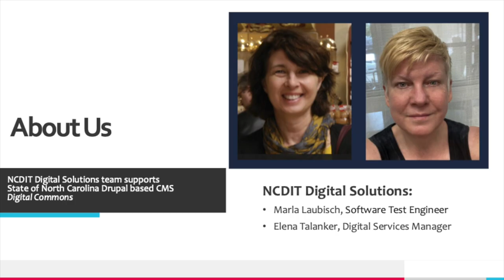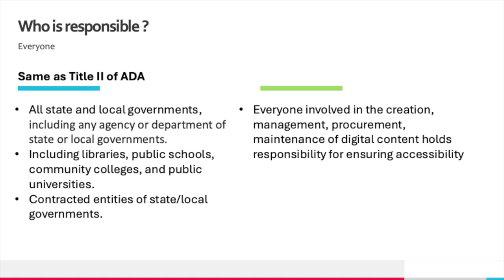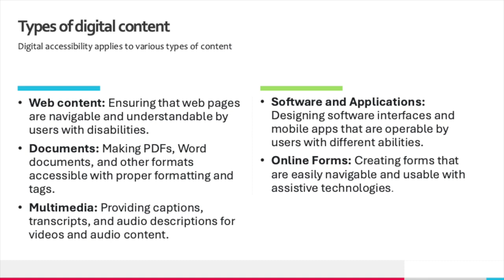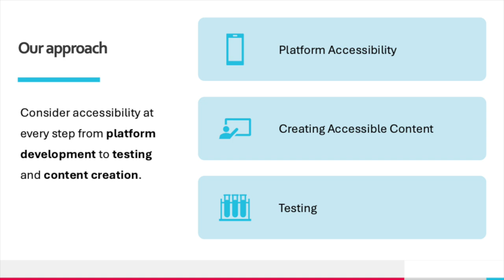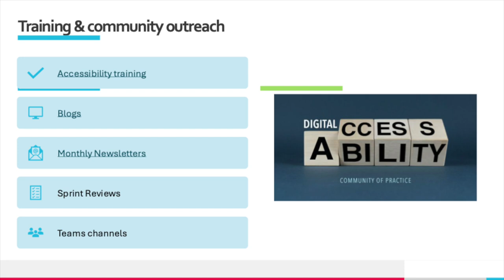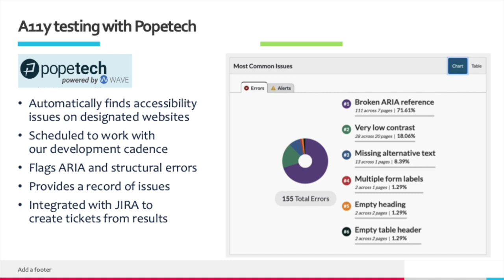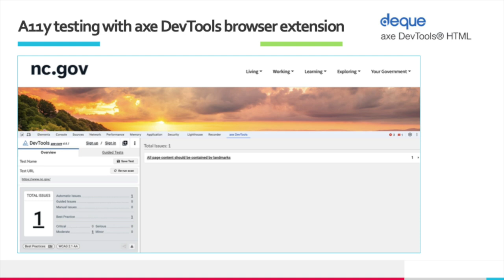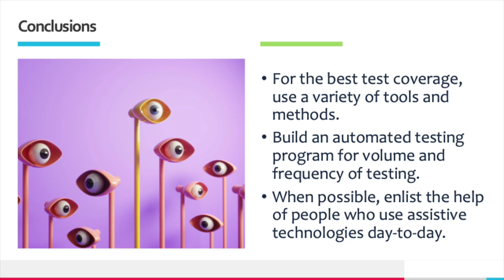Accessibility is Whole Team Responsibility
Our State of North Carolina Digital Commons platform supports 85 state websites that serve over 10 million constituents. As we acknowledge the growing preference for digital channels as the primary means of engagement, we work to prioritize the development and design of their websites and digital services to align with the public's expectations. We aim to deliver high-quality, user-friendly experiences that are seamless, accessible, and secure by design.

This approach is designed to elevate customer satisfaction, foster trust, and enrich the overall user experience and could be described by three pillars of accessibility practices at NCDIT:

Design and develop with accessibility in mind.
Test for accessibility before deployment.
Review content for accessibility with Monsido.

Elena Talanker of North Carolina Department of IT

Marla Laubisch of North Carolina Department of IT